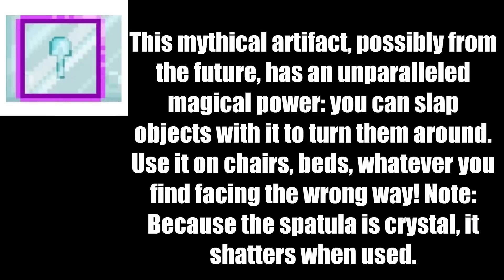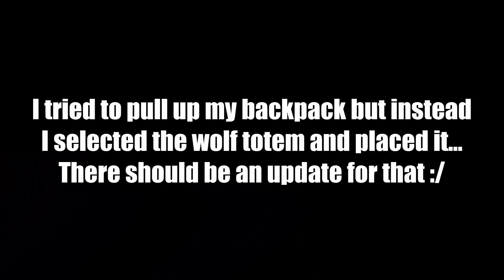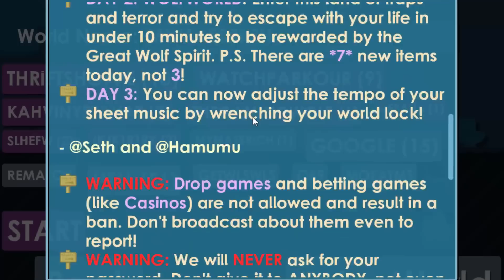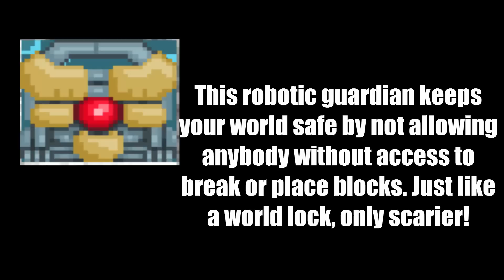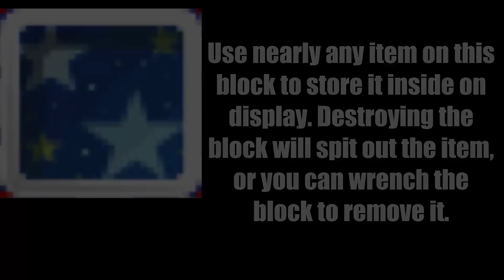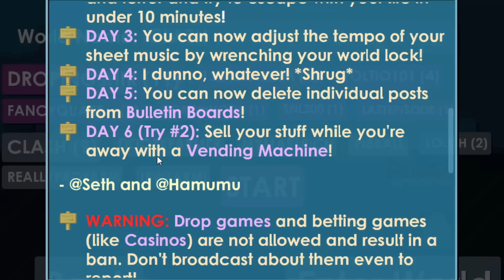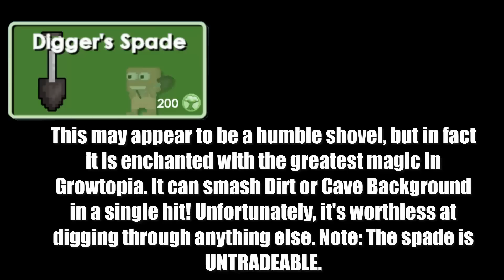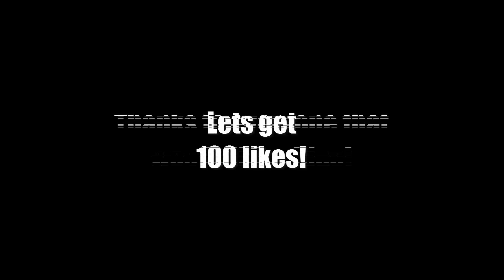Growtopia- Player Appreciation Week ft. Seth, Hamumu and 5 other mods!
✔LIKE GOAL
100